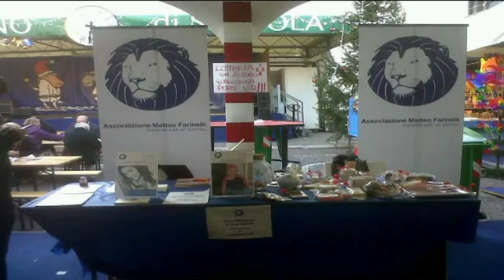L'associazione Matteo Farinelli dona un'ambulanza alla Croce Bianca di Bolzaneto